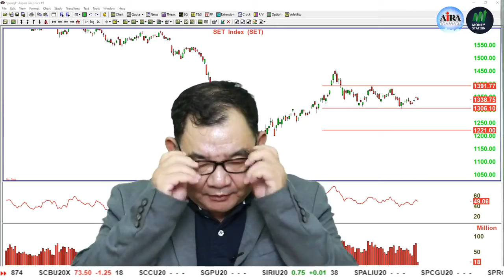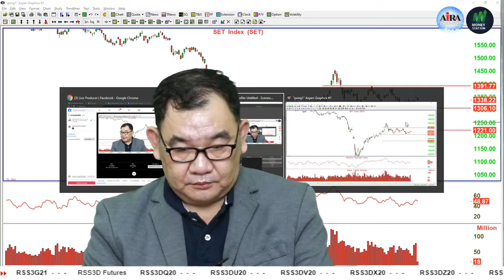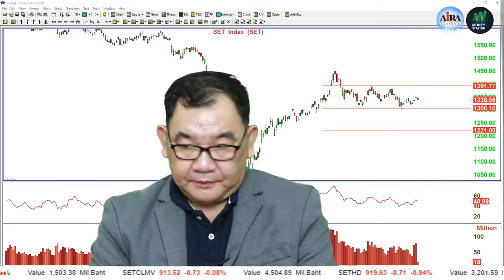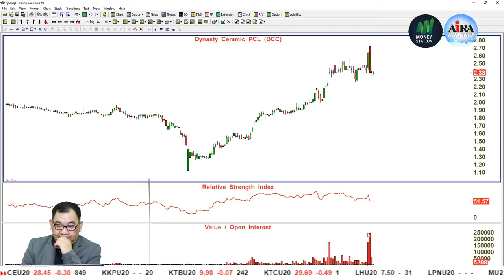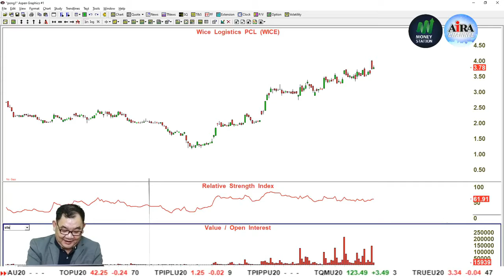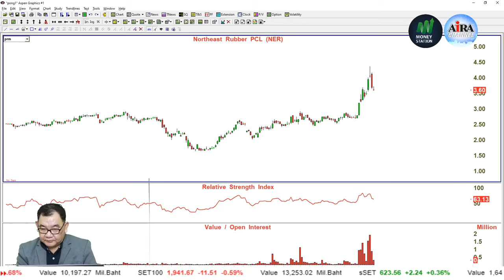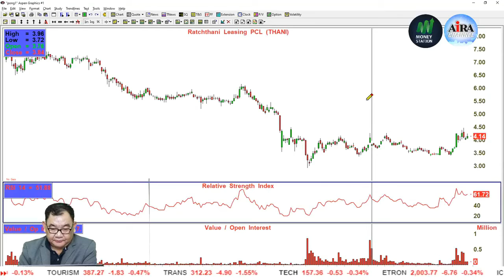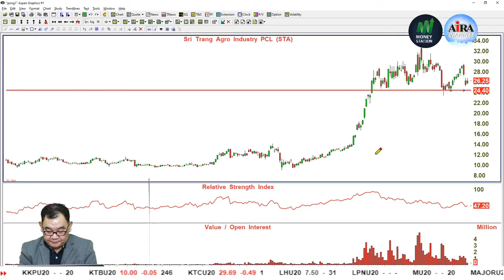เทคนิคหุ้นเด่น เน้นกำไร STOCK TRADING (Live 14.08.2020) AIRACHANNEL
เทคนิคหุ้นเด่น เน้นกำไร (LIVE 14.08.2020)

ดำเนินรายการโดย คุณสมพงศ์ เบญจเทพานันท์
พบกันทุกวัน จ-พ-ศ เวลา 11.00 น. เป็นต้นไป

- วิเคราะห์ทิศทางตลาด ภาพรวมตลาดวันนี้
- ถาม/ตอบ หุ้น วิเคราะห์กราฟหุ้นรายตัว แบบสดๆ แบบ Realtime ในรายการ

ค้นหาหุ้น,หุ้นเทคนิค,กราฟหุ้น แค่พิมพ์ชื่อหุ้นที่ต้องการ Add Line: @airasecurities หรือคลิก